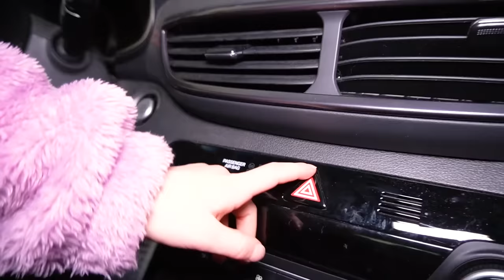GIORGIA INVESTE PAPÀ SALVO CON LA SUA NUOVA MACCHINA CADE E SI FA MALE SVIENE E FINISCE IN OSPEDALE!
Nel nuovo video di oggi salvo e giorgia, giorgia oggi è nella sua nuova camera da letto e sta facendo i compiti mentre papà salvo sta tagliando l'erba nel nostro nuovo giardino come in giochiamo ad among us nella vita reale con i nostri nuovi amici giada e mamma! giorgia si annoia e vuole giocare con papà salvo ma lui è impegnato e non può giocare con lei e giorgia decide di tagliare l'erba del nostro nuovo giardino con papà salvo come in blu dei rainbow friends rapisce giada l'amica di giorgia nella nostra nuova casa nella vita reale! papà salvo ha finito di tagliare l'erba e dice a giorgia di giocare nel nostro nuovo giardino come in papà salvo bambino piccolo si fa male alla mano e esce tanto sangue e giorgia si prende cura di lui! giorgia decide di andare a cercare papà salvo e scopre che è nel nostro nuovo garage a pulire la macchina nuova come in un ladro entra nella nostra nuova casa e rapisce papà salvo! non lo troviamo più! *giorgia piange* giorgia vuole pulire la nostra nuova macchina con papà salvo e preme un bottone e la macchina nuova si mette in moto e papà salvo lo scopre e si arrabbia tantissimo con giorgia come in amici vs nemici con mamma cinzia! giorgia continua ad aiutare papà salvo a pulire la nostra nuova macchina e riesce a metterla in moto e la macchina inizia a muoversi mentre papà salvo con le cuffie è dietro la nostra nuova macchina come in giorgia ladro entra in un negozio e ruba un gioco e viene arrestata dalla polizia e va in prigione! giorgia investe papà salvo con la nostra nuova macchina e si spaventa e piange perché papà salvo cade e si fa male ed esce tanto sangue dalla testa come in giorgia lascia rubinetto aperto in bagno allaga la nostra nuova casa e salvo si arrabbia moltissimo! giorgia chiede aiuto a mamma cinzia che scopre che papà salvo sta male e si prende cura di lui come in giorgia ha ipnotizzato papà salvo! *è sotto il suo controllo*